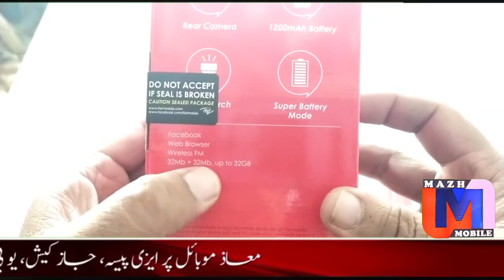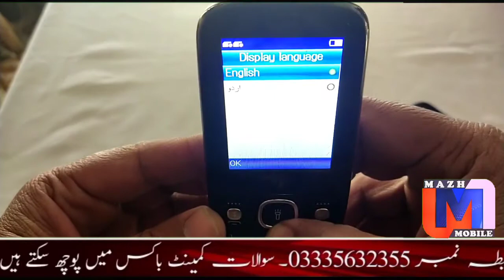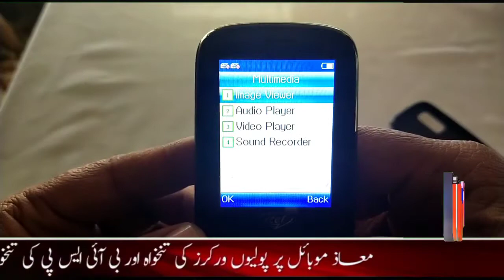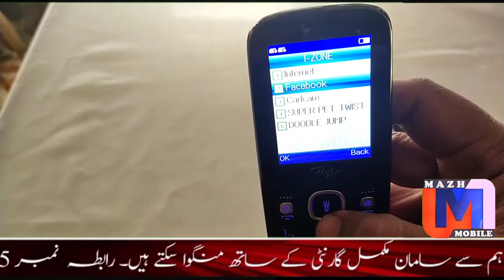Itel it5026 Mobile Hands Full Video Review Unboxing ||Battery & New Price complete Information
It5026

Rs.2,099

Things just got epic with it5026! Built to turn heads, the phone is brilliant and protective from the inside out! With an ultra slim & sleek design, the phone has a 2.4” screen LCD display, a powerful 1200mAh battery and loud speakers, the it5026 is the ultimate choice.

Specification

SIM

Dual SIM

Speaker

Loud Speakers

Display

2.4" LCD Display

SMS/Phone Book

500\2000 Phone Book

Network

GSM 900/1800

Camera

Digital Camera

FM Radio

Wireless FM

Connectivity

Bluetooth, Internet

Torch

Flash Torch

Battery

1200mAh With Superr Battery Mode
BL-11DI

Functions

Games
LED Flash for Alerts
Auto record voice call
Privacy

Others

16GB SD card supported
dedicated keys for Music and FM Function

Mazh Mobile is an educational,motivational,informational,and inspirational,youtube chanel.it has been created by Imran Kashmiri,one of jamu&kashmir.He aims to creating useful content.Apart from creating video on youtube, He has been some other hobbies as Wel e.g.watching wrestling, reading newspaper and visiting far off places.